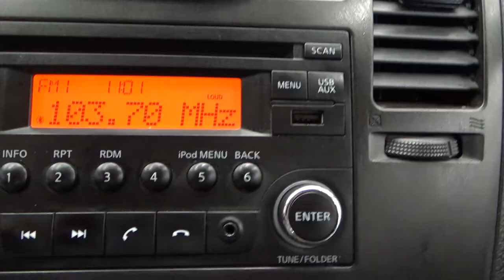Nissan / Tiida / 2017 - 3808